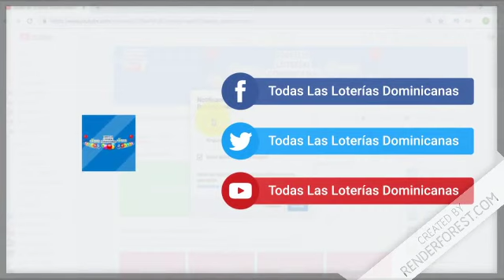Lotería Juega Mas Pega Mas Resultados de hoy 14 de Marzo del 2019 en República Dominicana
Resultados de la Lotería Juega Mas Pega Mas de hoy 14 de Marzo del 2019 en República Dominicana